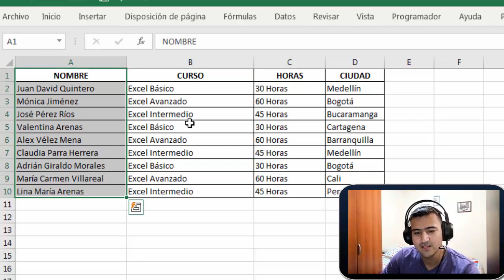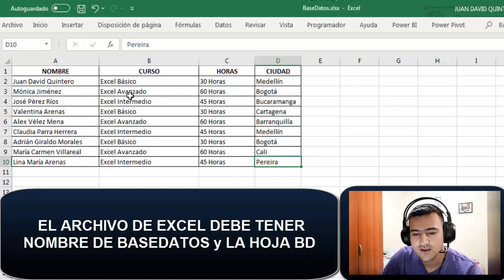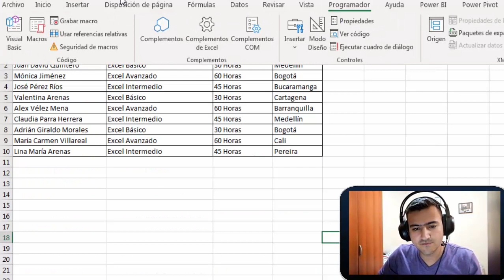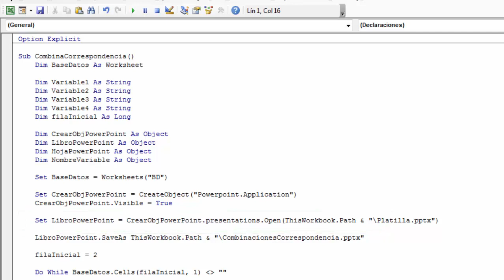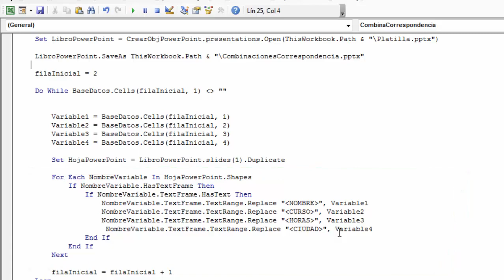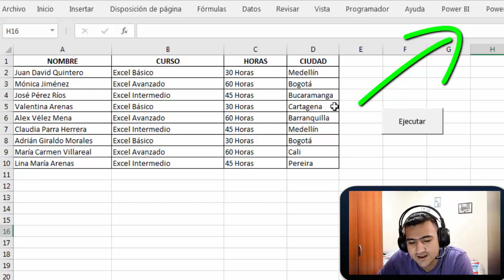😱Como Hacer COMBINACIÓN de CORRESPONDENCIA entre EXCEL y POWERPOINT -📜DIPLOMAS, CERTIFICADOS MASIVOS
Aprende a realizar combinacion de correspondencia entre excel y powerpoint para hacer certificados, diplomas masivamente con una lista de excel.